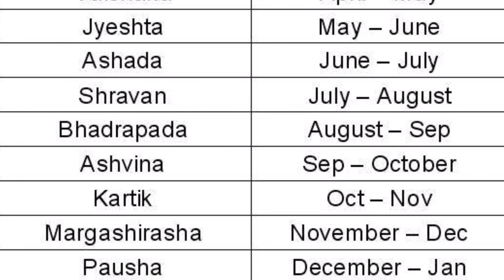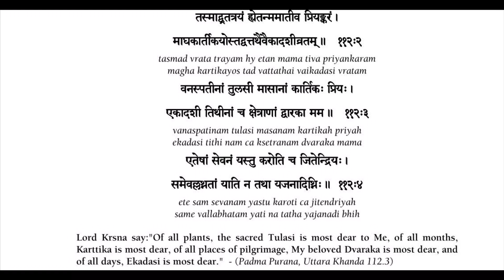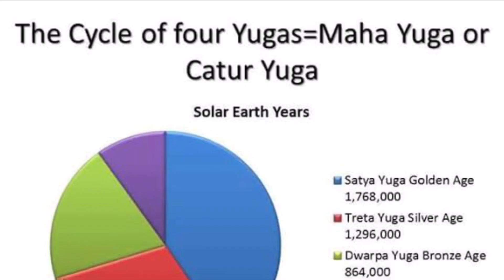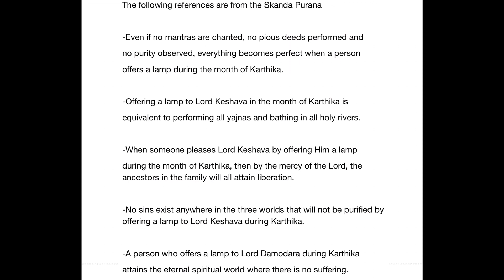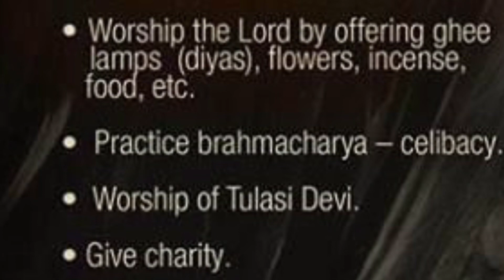Glories of Damodar mas (28 Oct to 27 Nov 2023) & offering ghee lamp to Lord Damodar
Golries of Damodar mas